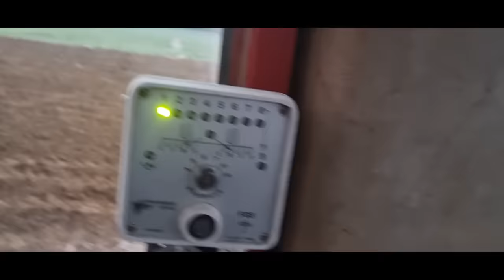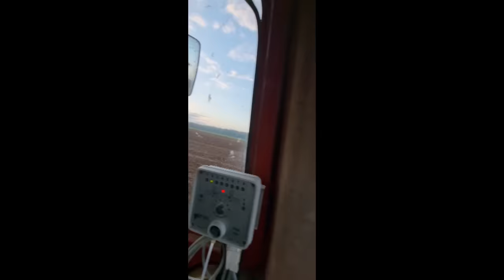Enfin : semis de blé sur gel, c’était pas gagné place aux crêpes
âpres 420mm depuis les 1er semis ont arrive enfin a semer grâce au gel le 2nd blé
les crêpes pour la tradition
bon courage a tous

Merci Vincent